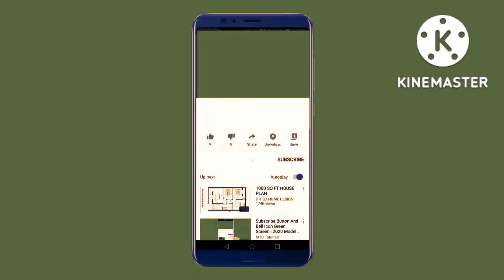Winner Winner Chicken Dinner - Rank Push + Rush GamePlay Bgmi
Grenade Glitch Killed Me 😂 Battleground India
Op Moments Gameplay ! Battleground India

Ranked Game Pubg Mobile
Rank Push Game
Classic Gameing
Erangel Match
Vss Power
1vs2 Game
1vs3 Game
1vs4Game
Op Moments
Thank you so much watching 🥰